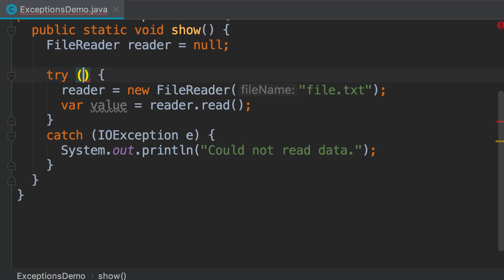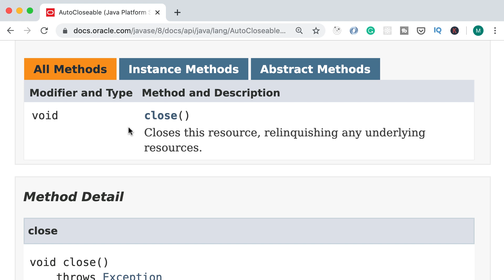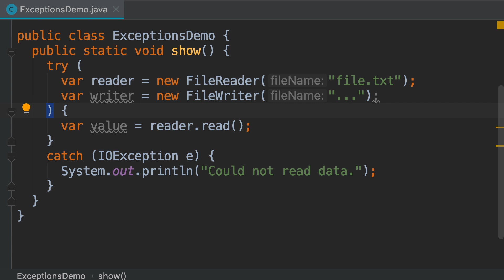Java #129 - The try with resources Statement [By Mosh Hamedani]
Ultimate Java (Episode 129)